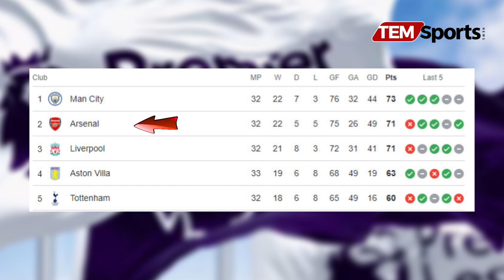জমে উঠেছে ইংলিশ প্রিমিয়ার লীগ | শীর্ষে সিটি! নিজেদের ভুলে পথ হারতে বসেছে আর্সেনাল ও লিভারপুল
জমে উঠেছে ইংলিশ প্রিমিয়ার লীগ | শীর্ষে  সিটি!
 নিজেদের ভুলে পথ হারতে বসেছে আর্সেনাল ও লিভারপুল।
Welcome to "TEM Sports" Sports Spectacle , your go-to channel for all things sports! Join us as we bring you the latest and most exciting news, analysis, and highlights from the world of sports. Whether you're a die-hard fan or someone who simply enjoys catching up on the latest scores and stories, this channel is designed for you.

At Sports Spectacle, we cover a wide range of sports including football, basketball, baseball, soccer, tennis, and more. Our team of dedicated and knowledgeable sports enthusiasts strive to provide you with comprehensive coverage, breaking news, exclusive interviews, and in-depth analysis of your favorite teams, players, and leagues.

Stay up to date with up-to-the-minute updates on game schedules, transfers, injuries, and other significant events shaping the sporting landscape. We aim to create a community where sports enthusiasts can engage in lively discussions, share their thoughts, and connect with fellow fans from around the world.

Whether it's the thrill of a last-minute goal, the excitement of a buzzer-beating shot, or the drama of a championship race, we've got you covered. Join us on this incredible journey through the world of sports and elevate your love for the game with Sports Spectacle.